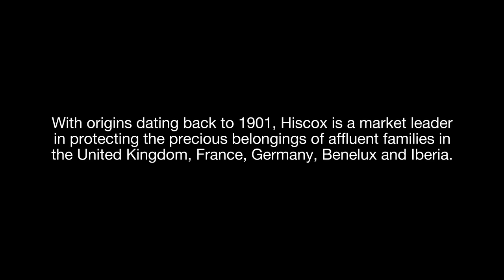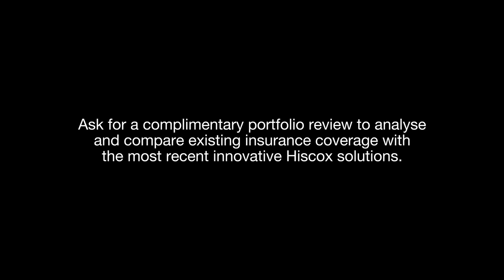Hiscox Art & Private Client Philosophy EN